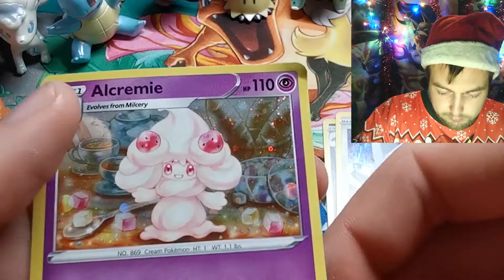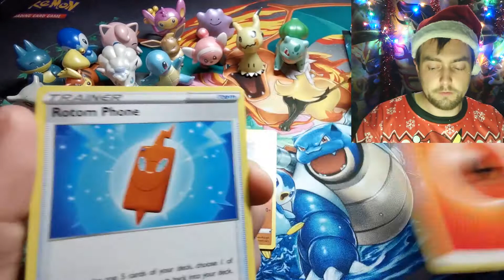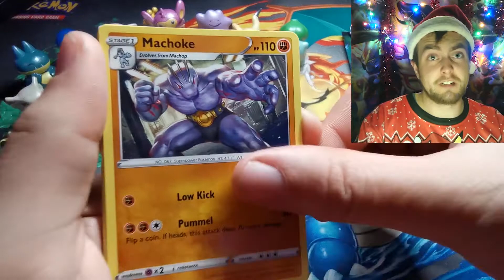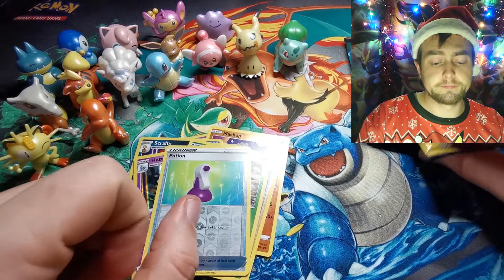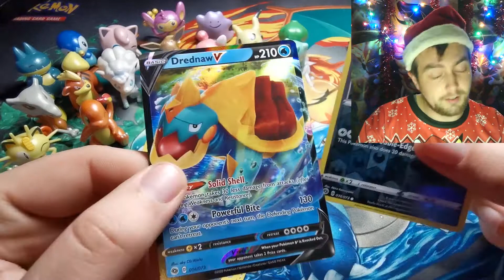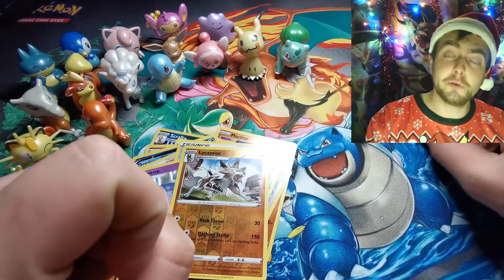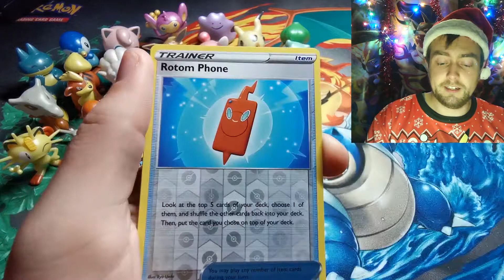* CHAMPIONS PATH OPENING * Hammerlocke, Spikemuth and Ballonlea Gym! | Pokemon Calendar Day 22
Today we are opening up MORE champions path pin badge boxes!
I realise in the last lot of these i opened i pronounced BALLONLEA and BALLONELLA. how that happened I have absolutely no idea...

We also open up day 22 on the Official Pokemon Holiday Calendar!!
Which pokemon mini figurine will be behind the door today?!

Check them out on Facebook!

They specialise in single cards so if you are after any specific pokemon cards, drop them a message and they will be happy to help!

Special thanks to Vault-X for supporting the channel since i started out
Card sleeves and top of the range binders!